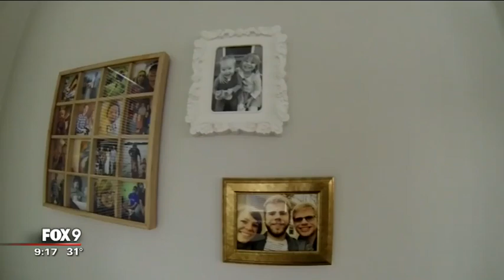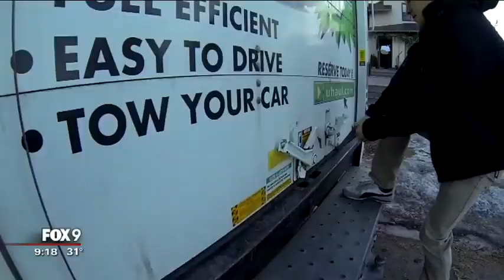Husband builds safe space for wife who's allergic to everything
There's probably no better example of love and commitment than that of Scott and Johanna Watkins. In November, Fox 9 shared the couple's story and explained how Johanna is very sick; she is allergic to everything, including her husband, forcing her to live alone.

Since that time, Scott has been building a new space for Johanna. It's been a long, tiring year for Scott, a second grade school teacher. But, the love he has for his wife is unwavering and seems to give him some sort of energy level that most of us can't even imagine. It has finally paid off – his incredible labor of love is now complete.

Scott spent more than a year renovating a home in south Minneapolis so that he has an apartment upstairs and Johanna has a safe haven downstairs. Johanna's new space has new paints, new floors and new furniture -- all of it heated to kill any scents as smells make her very sick.

Scott has also made sure Johanna's room is pressurized, like an airplane. It uses a homemade, positive-pressure system that aims to keep her air scent-free and allergen-free.